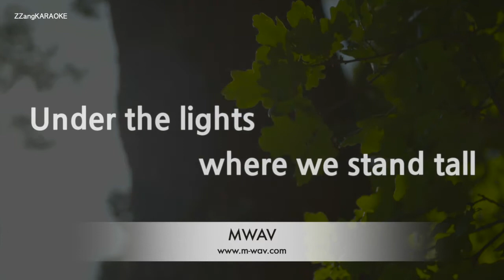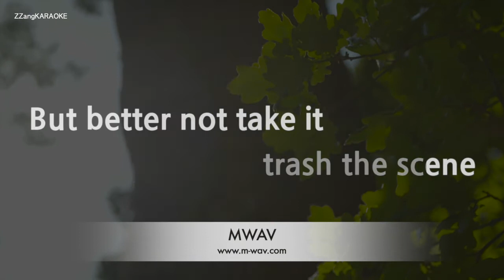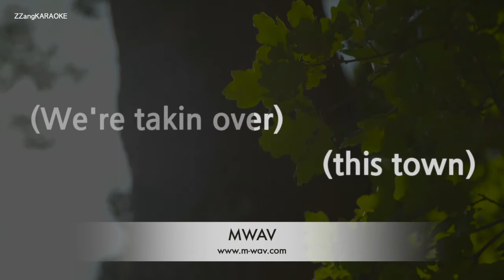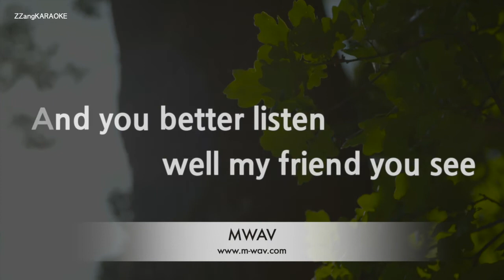Pantera-Cowboys From Hell (Melody) [ZZang KARAOKE]